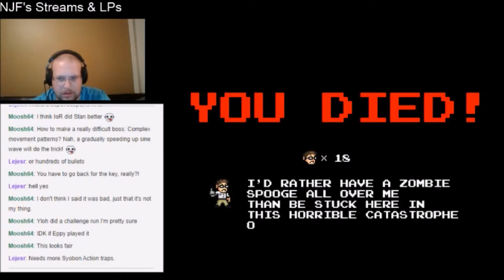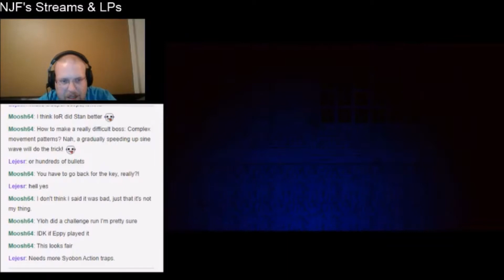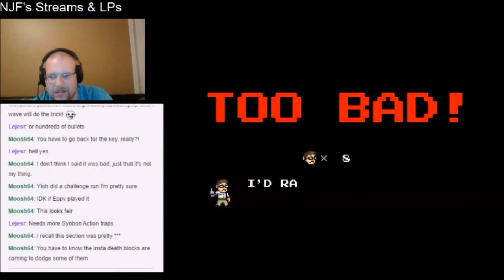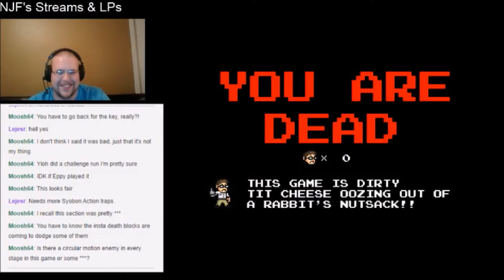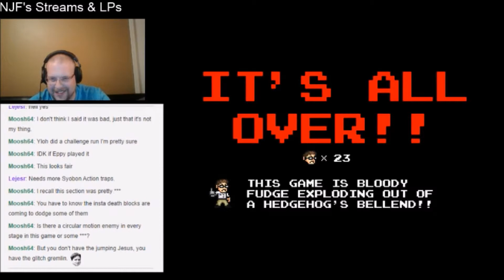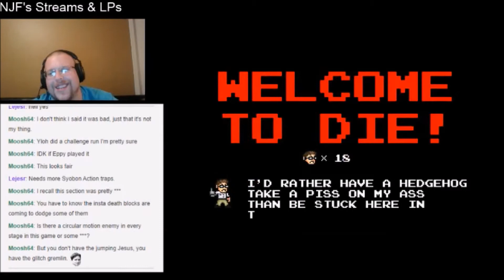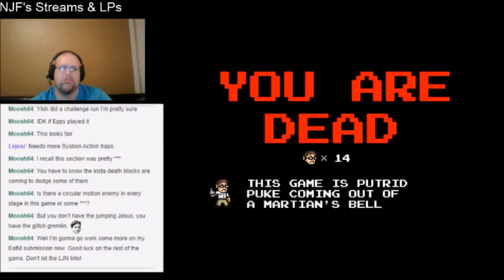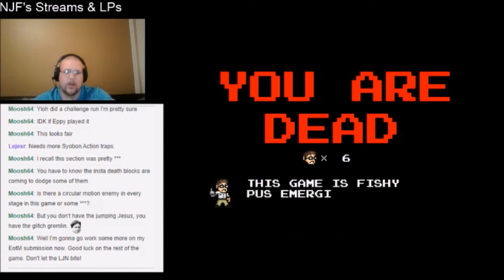NJF Plays The Angry Video Game Nerd Adventures (Part 06)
A haunted defeat for the nerd. :(